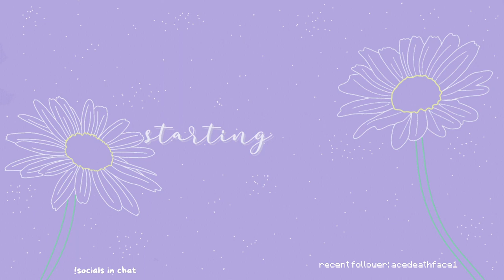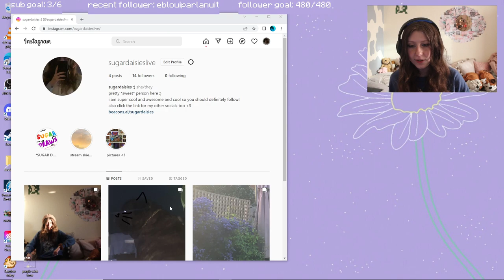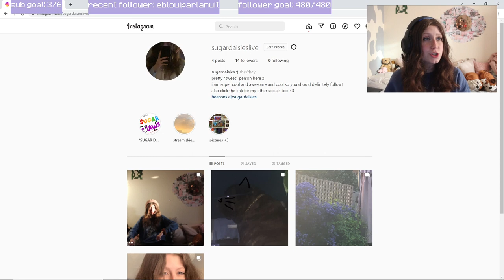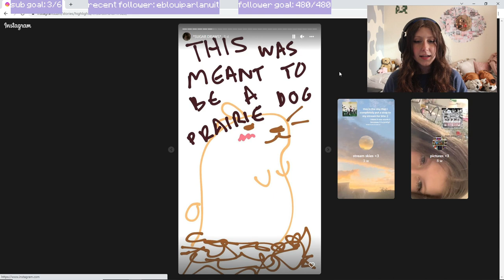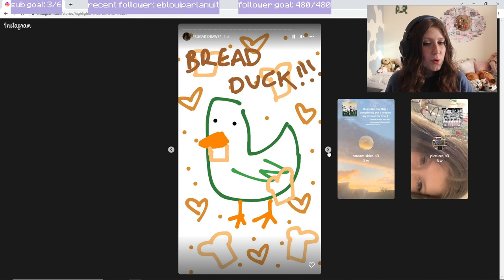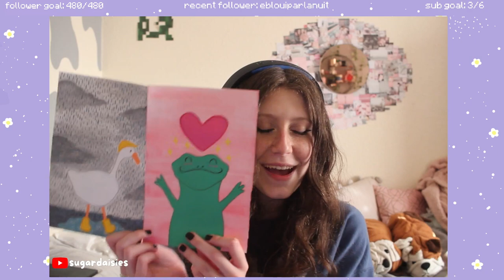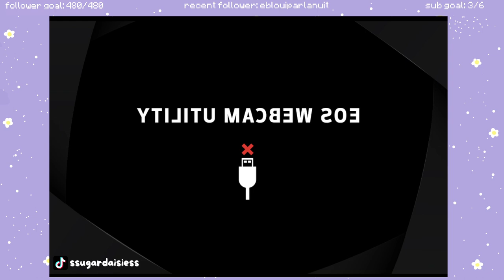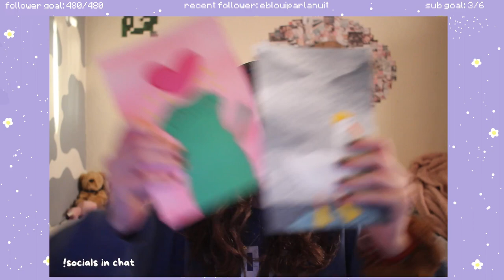i got ambushed by a small fire extinguisher!- 14/06/2022 (stream VOD)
to watch my streams live click the link below for my twitch channel :)